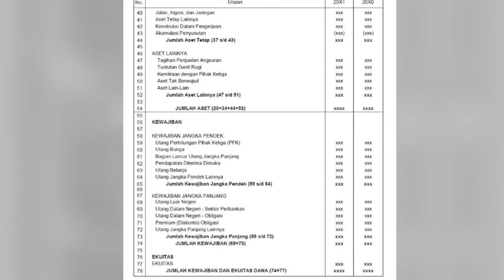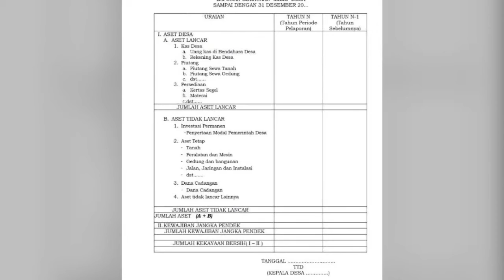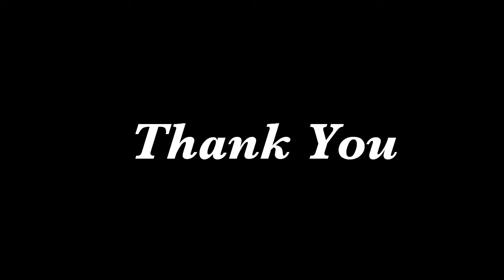CH 3 PUBLIC SECTOR ACCOUNTING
Chapter 3
“PUBLIC ORGANIZATION FINANCIAL STATEMENT GOVERNMENT”
Presenter : Indah Dwi Lestari
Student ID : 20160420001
Course : Public Sector Accounting
Lecture : Dr. Suryo Pratolo M.Si., Ak., AAP A
INTERNATIONAL PROGRAM OF ACCOUNTING
UNIVERSITAS MUHAMMADIYAH YOGYAKARTA
EXCHANGE STUDENT PROJECT